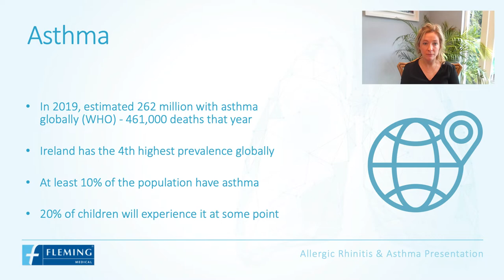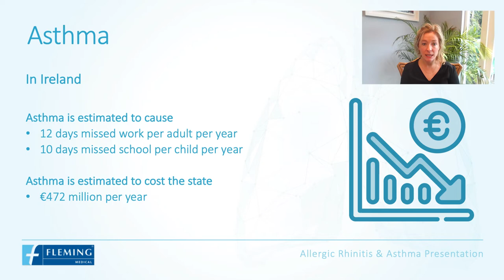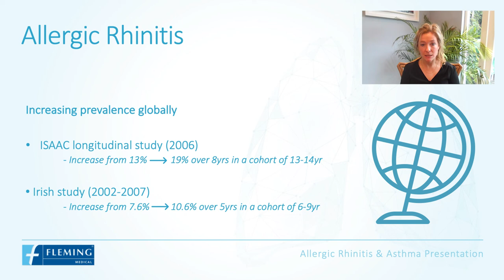The Global Impact of Allergic Rhinitis and Asthma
This is the fifth video in a series on allergic rhinitis and asthma, presented by Dr. Iseult Sheehan.

Dr. Sheehan is a fellow of the RACGP and a member of the ICGP, the British Society of Allergy & Clinical Immunology and the European Academy of Allergy and Clinical Immunology. Fleming Medical are delighted to partner with her for this video series.